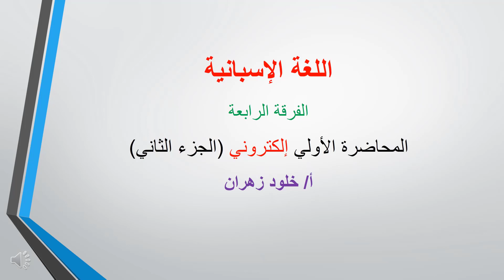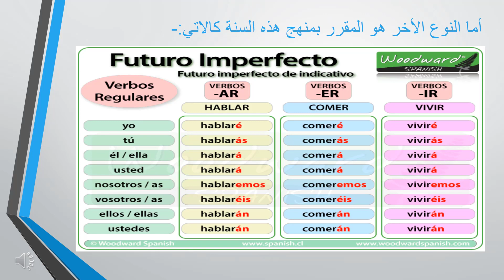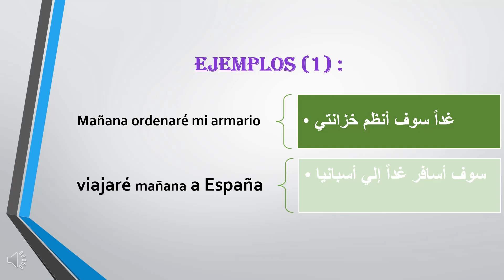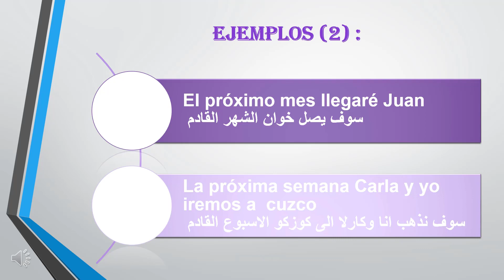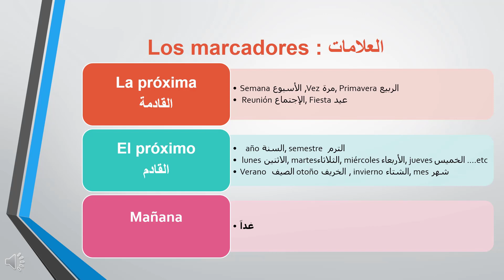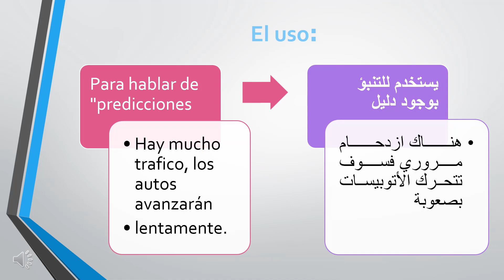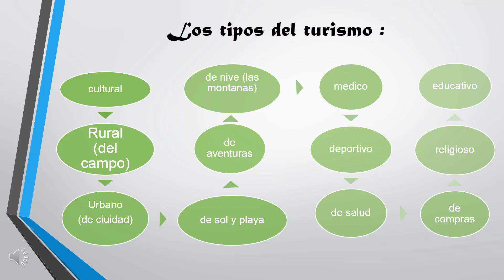اسبانى ف4 - محاضرة (1)الكترونى/ جزء ثانى